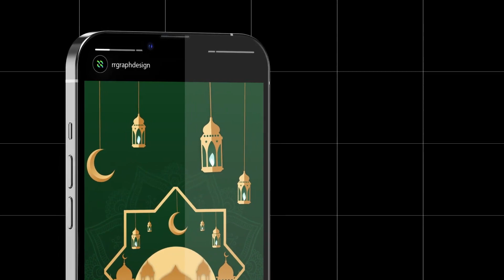Ramadan Kareem Stories Pack Display After Effect Template 2023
Ramadan Kareem Stories Pack Video Display After Effect Template

Product Detail
10 Scenes and Image Placeholder
After Effect CC
16:9 Full HD
No Plugin Required
Fast & Easy Edit
Panel Control
Free Font
Help Documentation Included